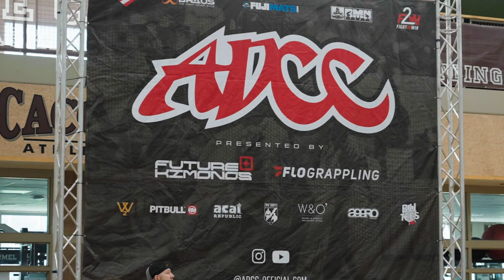Daisy Fresh Brigade Video Show Episode 1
INSERT THIS SIDE INTO RECORDER ⬆️
DO NOT TOUCH TAPE INSIDE

Anyone who purchases the Daisy Fresh White Belt Curriculum on BJJFANATICS.COM is welcome to show up at the Pedigo Submission Fighting HQ and test for you blue belt under Heath Pedigo!

Pedigo Submission Fighting | Daisy Fresh American Jiu Jitsu
@Dollamur Mats
@Pedigo Submission Fighting
@ALBINO & PRETO